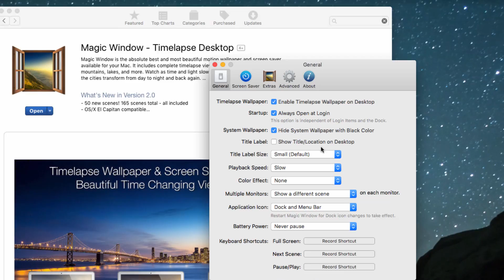Time-Lapse Photography for Your Mac Desktop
Looking for a great App for your Mac? Check out Magic Window. It turns your Mac's Desktop background into beautiful time-lapse photography. Magic Window works for all Apple computers, but looks especially amazing on the Retina Macbook Pro and the 4k and 5k iMacs.

You can also find Magic Window in the Mac App store.